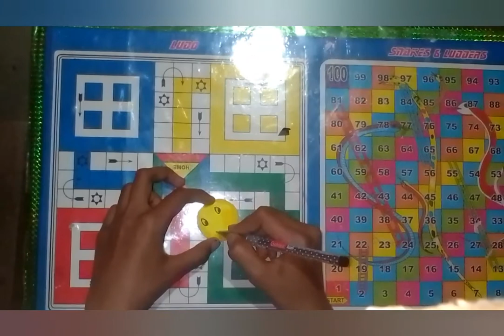diy home made emoji keychain 👀👀👆👆😱😱😮😮😮